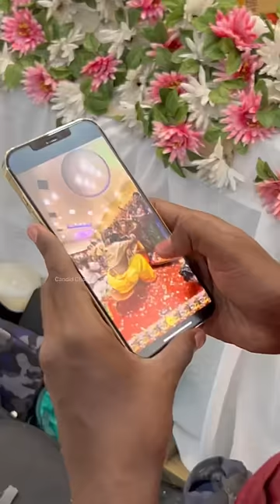Insta 360 one x2 Camera 😎 Friend wedding function 😇 Camera Features 👌 Jas world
Jas World

Location MADURAI & BANGLORE

Youtube Beginners below mentioned product for useful to you